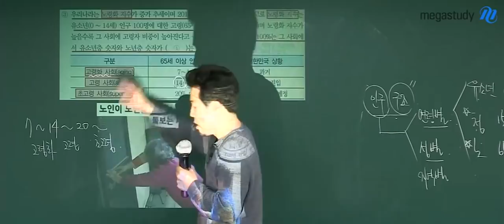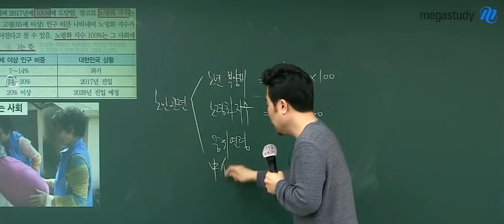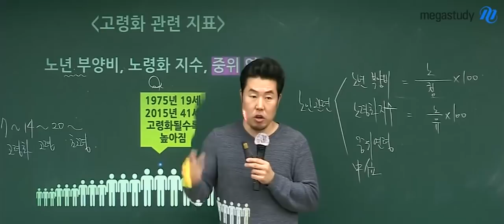[메가스터디] 지리 이기상쌤 - 고령화 사회의 신인그룹은??ㅋㅋㅋ 프로듀서 이기상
고령화 사회의 신인그룹은?
ㅋㅋㅋㅋ아이돌 없어지고
저승사자가 피처링하는 신인그룹?

2019 독보적 지리, 이기상쌤이 궁금하다면?